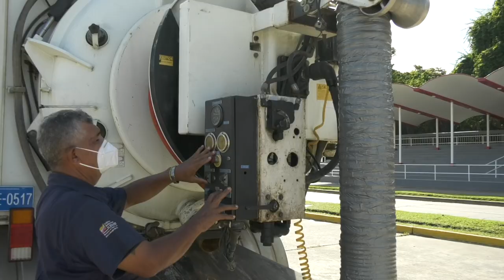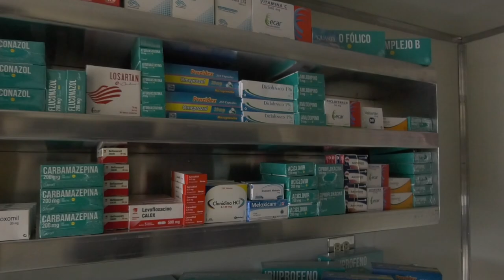La fuerza trabajadora del sector eléctrico celebra una nueva victoria contra el bloqueo económico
Por instrucciones del Presidente Nicolás Maduro, la fuerza trabajadora del sector eléctrico celebra una nueva victoria contra el bloqueo económico al repotenciar 27 vehículos de Corpoelec para las labores de mantenimiento mayor del Sistema Eléctrico Nacional, los cuales se suman a los más de 800 recuperados hasta la fecha como parte del Plan de Recuperación de Flota Terrestre.

Desde el Paseo Monumental Los Próceres, acompañado por las autoridades del Ministerio de Energía Eléctrica y sus entes adscritos mostramos a nuestro pueblo el despliegue de las iniciativas ideadas por los trabajadores para el fortalecimiento y estabilización del servicio eléctrico.

También entregamos una farmacia móvil de Fasmee, la cual a través de operativos en nuestras sedes y plantas de la Corporación garantizará el acceso a los medicamentos a bajo costo.

Igualmente, hemos ideado un plan de recaudación que consta de unidades móviles de comercialización y 30 Puntos de Atención al Usuario itinerantes en distintos centros comerciales para brindar diferentes servicios a nuestro pueblo.

De igual forma, activamos la Brigada de Aeronaves Pilotadas a Distancia con 48 operadores de drone que estarán desplegados en las 24 entidades del país, atentos a la supervisión e inspección de la infraestructura eléctrica de nuestro SEN.

Seguimos trabajando en función de acortar los tiempos de respuesta a la atención de los eventos que se presenten en el sistema y de construir una industria eléctrica nacional robusta, con calidad y eficiente. ¡Venceremos!